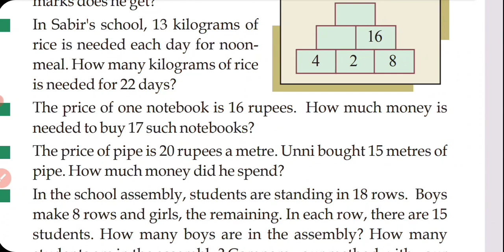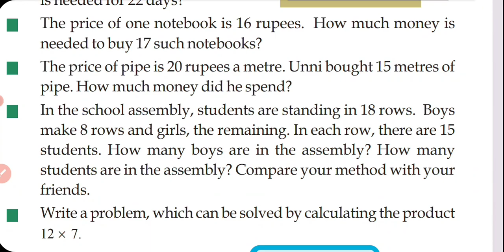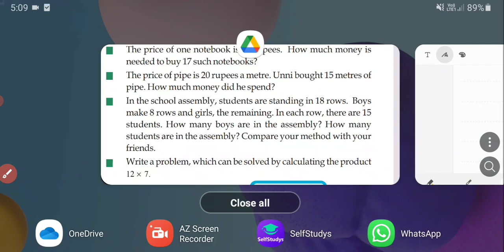IN ROWS AND COLOUMNS CHAPTER 7 PART 9 ENGLISH MEDIUM @STUDENT'S CORNER